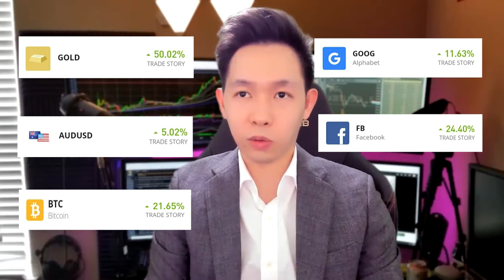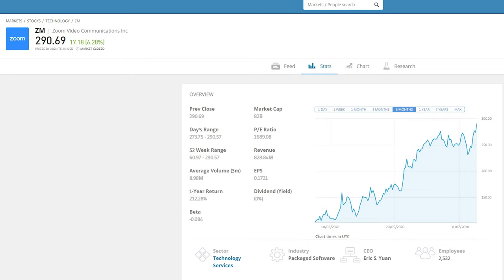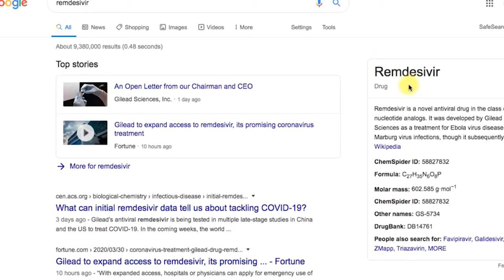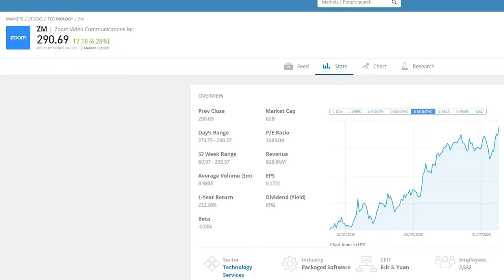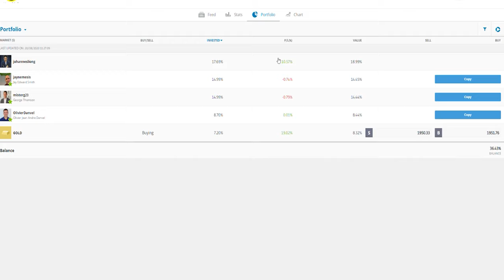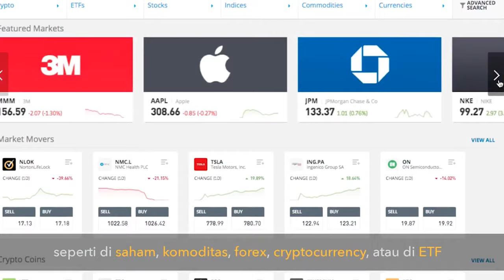POTENSI 6 SAHAM PROSPEK, PELUANG SAAT KORONA INVESTASI PERUSAHAAN LUAR NEGERI | JOHANNES LIONG